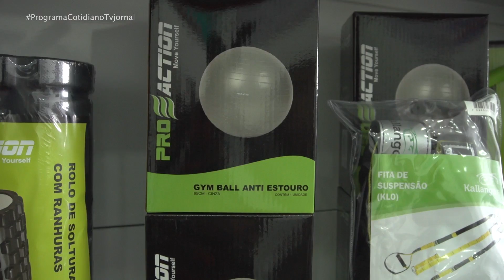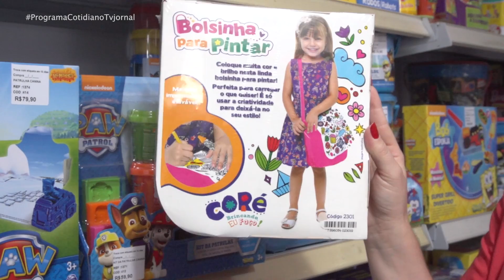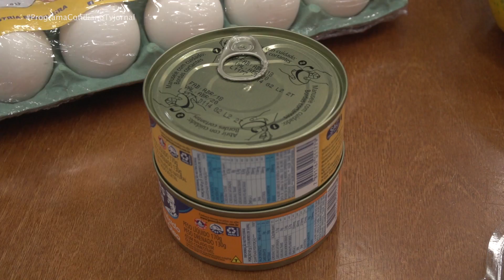COTIDIANO 27 09 18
É Primavera! Hoje vamos falar sobre o início da estação das flores. No Cotidiano de hoje você vai aprender tudo sobre as boncecas Reborn. Além disso, vamos trazer um especialista no estúdio para falar sobre problemas estomacais, suas causas e consequências. Hoje tem dica de make. Uma maquiadora vai ensinar a usar tons de rosa. O nosso nutricionista Jefferson Arruda vai trazer um dica para você que deseja cuidar da pele e dos cabelos durante o verão.